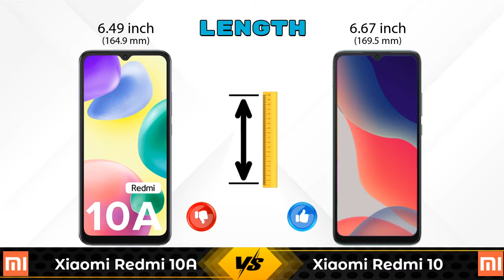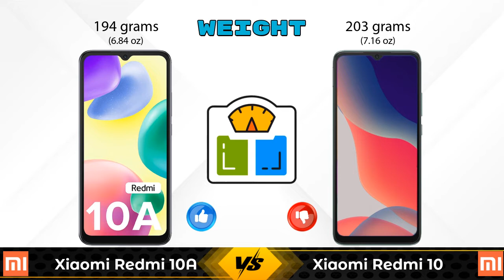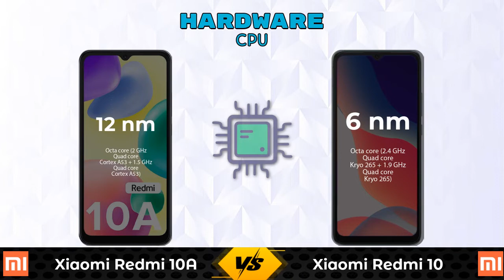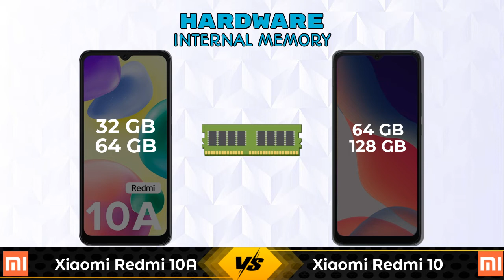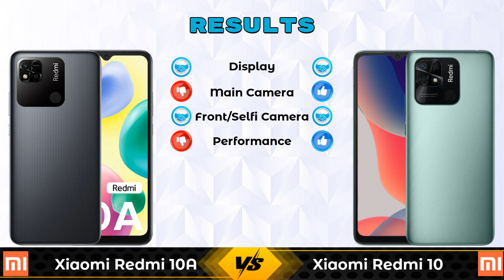Xiaomi Redmi 10A Vs Xiaomi Redmi 10 - Full Comparison [Full Specifications]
In this Video we are Comparing Xiaomi Redmi 10A Vs Xiaomi Redmi 10 with [Full Specifications].

Variant Details:
3 GB / 32 GB - 8499
4 GB / 64 GB - 9499 (Amazon)

Variant Details:
4 GB / 64 GB - 10999
6 GB / 128 GB - 12999 (Flipkart)

Xiaomi Redmi 10A Vs Xiaomi Redmi 10 full specifications
Xiaomi Redmi 10 Vs Xiaomi Redmi 10A full specifications
Xiaomi Redmi 10A Vs Xiaomi Redmi 10 comparison
Xiaomi Redmi 10 Vs Xiaomi Redmi 10A comparison

Other Compitior Phone with Similar Price Range :

POCO M4 Pro(6 GB / 64 GB) - 14999 , Release Date :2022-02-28